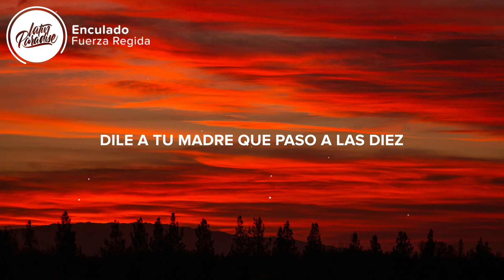Fuerza Regida - Enculado (Letra/Lyrics)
⚡️Que yo te cuidaré
Dile a tu madre que paso a las diez

🎤 Letra / Lyrics: Fuerza Regida - Enculado

[Verso 1]
Plebada, ya me perdieron, me traen enculado
Cuando probé sus besitos quedé enamorado
Ese lindo cuerpo y su manera
De llevarme a mirar las estrellas
Tus vecinos me ven raro cuando voy llegando
¿Será porque llego en carros bien polarizados?
En cuanto me bajo, rápido se mete
Diles a tus padres no hay pendientes

[Coro]
No se preocupe, conmigo 'tá safe, suegra

[Interludio]
Fuerza Regida

[Verso 2]
Le gusta tomar conmigo cuando ando enfierrado
Si le saco el cuerno, también le gusta jalarlo
Eres todo lo que había soñado
Tú, mi niña hermosa, mi regalo

[Outro Instrumental]

👨‍💻 Si te gusta "Fuerza Regida - Enculado" echa un vistazo a estas otras canciones // If you like "Fuerza Regida - Enculado" check out these other tracks:

-  Fuerza Regida - Sobras Y Mujeres (Letra / Lyrics)
-  Fuerza Regida, Maria Becerra - PRADAX  (Letra / Lyrics)
-  Fuerza Regida - EXCESOS (Letra / Lyrics)
-  Fuerza Regida, Peso Pluma - Igualito A Mi Apá (Letra / Lyrics)

👩‍💻 ¡Compartir Fuerza Regida - Enculado con tus amigos! // Share Fuerza Regida - Enculado with your friends!